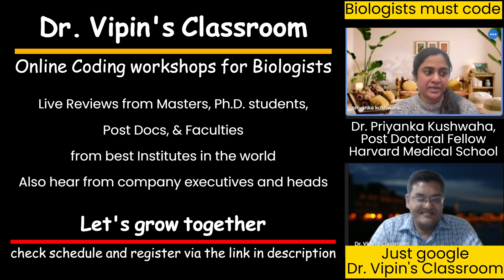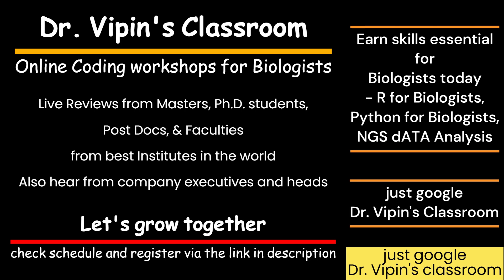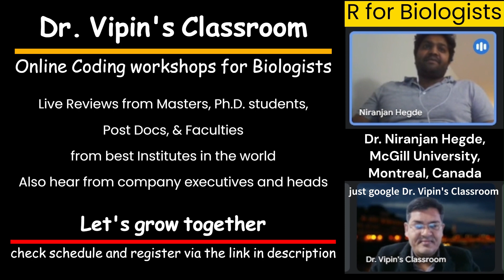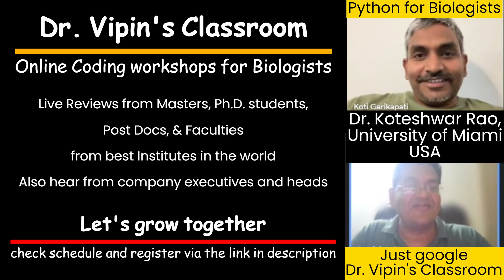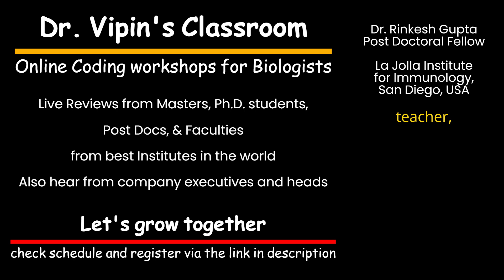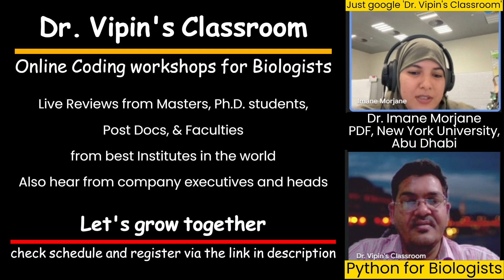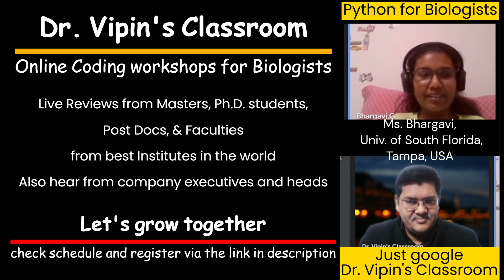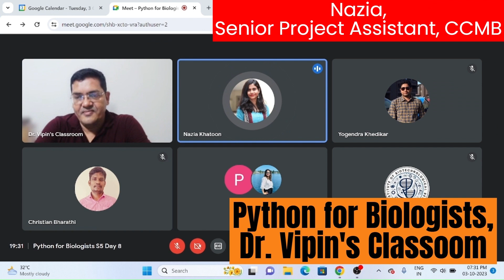Dr Vipin's Classroom ! The Most happening classroom - tune in for more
Join my live workshops for an enhanced learning experience - Courses currently offered include
1. R for Biologists
2. Python for Biologists
3. The fundamentals of Next Generation Sequencing - DNASeq - Variant Calling
4. Python for Biologists - Level II - Biopython
5. Command line Bioinformatics
Over 2500 enrolments in last 2 years and the feed back is amazing - here are some reviews for you!